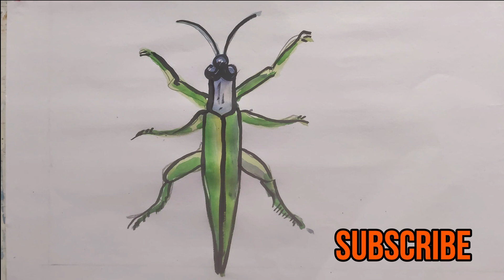How to draw grasshopper | insects drawing